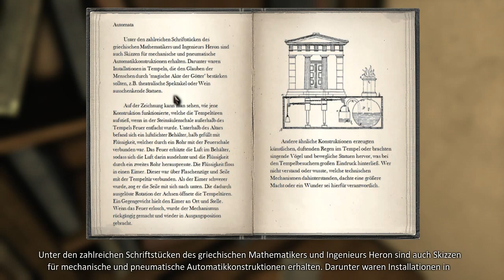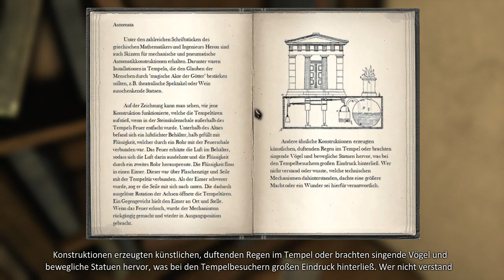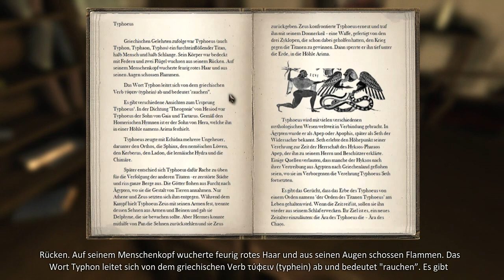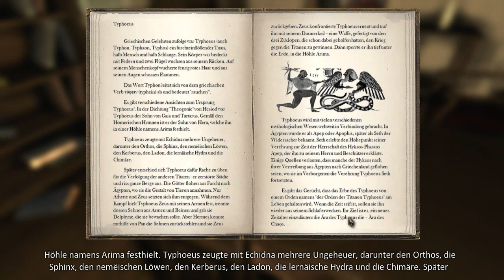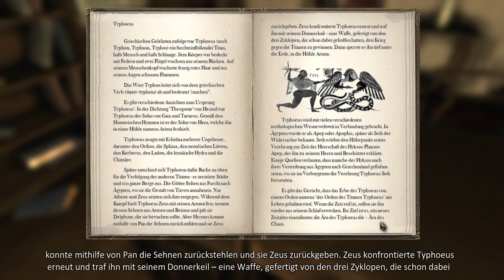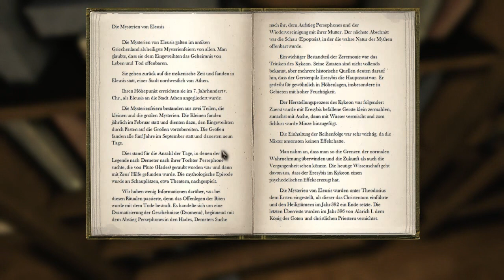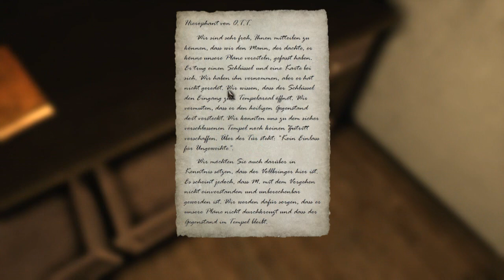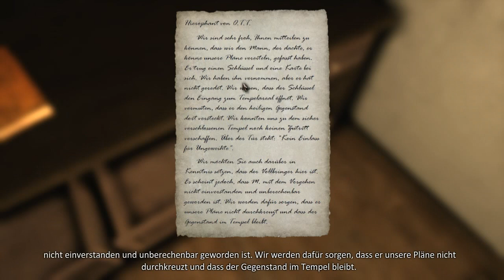LP Eleusis #006 - Temple, Götter und Drogen [720p] [deutsch]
«ELEUSIS»
Horror-Puzzle-FP-Adventure (2013)

Gerade erst aus dem Urlaub auf Kreta zurückgekehrt ruft mich meine griechische Mama an und will, dass ich sie auf dem Land besuche. Da ich der Oliven und dem Feta noch nicht wirklich überdrüssig bin, steige ich natürlich schnell in meinen LADA und mache mich auf den Weg.

Schon bald lasse ich meine metallische Überzeugung hinter mir, da ich wieder in meine christlich-orthodoxe Kindheit zurückgeworfen werde... Wäre da nicht dieses seltsame Dorf, in dem schwarz gekleidete Mönche, hilflose Frauen und Wölfe die einzigen Lebewesen sind, die mir ihre obskure Gastfreundschaft zeigen.

Griechenland ist halt auch nicht mehr das, was es mal war. Das nächste mal reise ich wieder mit TUI...